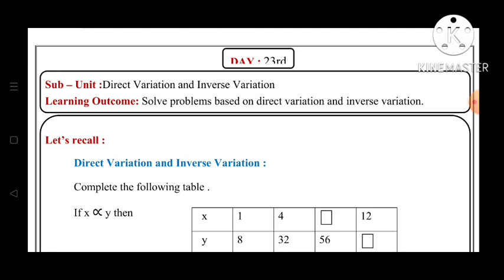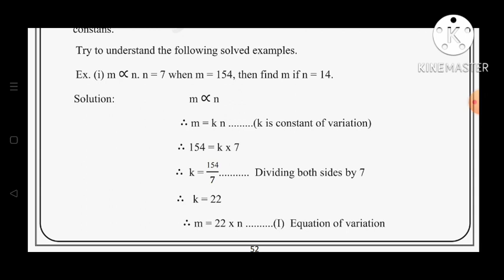9th||Mathematics||Bridge Course||2022-23 ||Day:23rd||English & SemiEnglish||Maths, Class 9,Day:23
9th||Mathematics||Bridge Course||2022-23 ||Day:23rd||English & SemiEnglish||Maths, Class 9,Day:23
Class: 9 Mathematics Bridge Course day 23